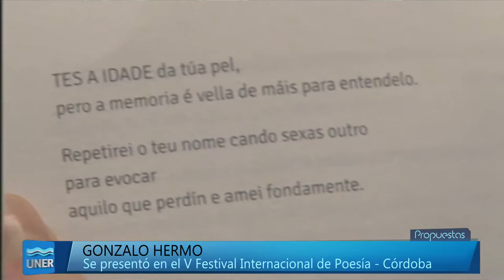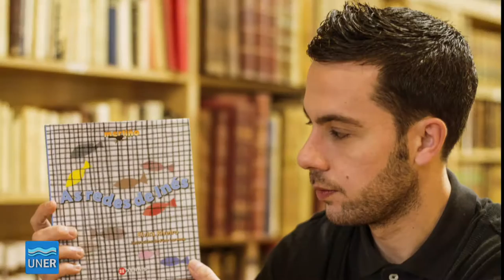Gonzalo Hermo, poeta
Nota con Gonzalo Hermo González en el V Festival Internacional de Poesía, en la ciudad de Córdoba, Argentina.

Gonzalo Hermo González, es un poeta nacido en Taragoña (Rianxo) el 24 de febrero de 1987.
Licenciado en Filología Gallega por la Universidad de Santiago de Compostela en el 2010, sus primeros textos vieron la luz en revistas como Dorna, Andar 21 o Nova Ólisbos. En 2008 publicó una colección de poemas en la Revista das Letras del periódico Galicia Hoxe bajo el título Escola do resentimento.

Trabaja en el Instituto da Lingua Galega y es miembro de las Redes Escarlata.

Obra:

---Poesía---
* Crac, 2011, Edicións Barbantesa.

* Celebración, 2014, Apiario.

---Premios---
* Primer premio de poesía del Certamen Xuventude Crea de la Xunta de Galicia en el 2010.

* Primer premio del I Concurso de Poesía Centro Recreativo de Artes en 2014, por O pracer.

* Segundo premio en el III Premio de Poesía Manuel Leiras Pulpeiro en el 2014, por Marchamos.

*Premio de la Crítica de poesía gallega en el 2014, por Celebración.

* Premio Nacional de Literatura en la modalidad de Poesía Joven "Miguel Hernández" en el 2015, por Celebración.